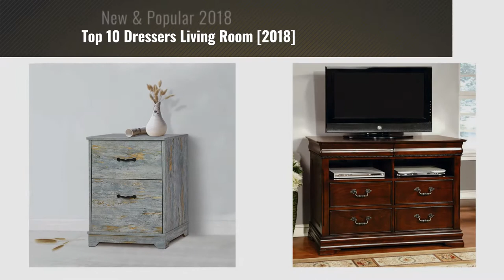Top 10 Dressers Living Room [2018]: Jofran: 175-32, Craftsman, Accent Chest, 32"W X 15"D X 32"H,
New! 2019 Black Friday / Cyber Monday Bedroom Dressers Deals and Updates.

Black Friday / Cyber Monday Jofran: 175-32, Craftsman, Accent Chest, 32"W X 15"D X 32"H, Antique Blue Finish, (Set of by Jofran

Black Friday / Cyber Monday Heather Ann Creations 4 Drawer Wooden Accent Chest and Cabinet, Clover Pattern Grille with by Heather Ann Creations

Black Friday / Cyber Monday Winsome Halifax Cabinet for Closet/Office, 7 Drawers, Black by Winsome

Black Friday / Cyber Monday Modern 2 Drawer Wood Chest in Blue, Works as Dresser & Cabinet for Home & Office by by DEVAISE

Black Friday / Cyber Monday Furniture of America Grand Central 4 Drawer Media Chest - Cherry by Furniture of America

Black Friday / Cyber Monday Southern Enterprises 5 Drawer Storage Unit with Wicker Baskets, Black and Caramel Finish by SEI

Black Friday / Cyber Monday Black Coal Harbor Wall Mounted Hutch by Prepac